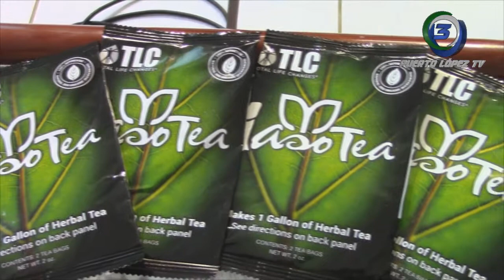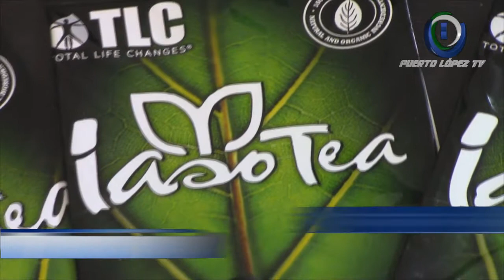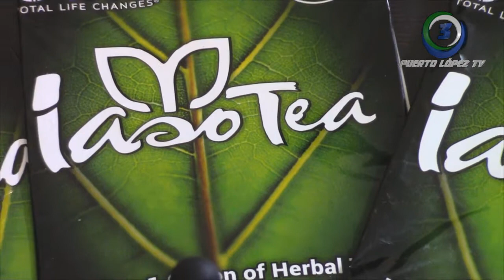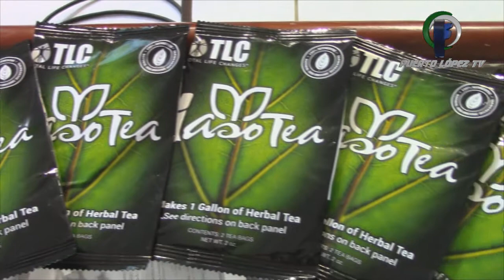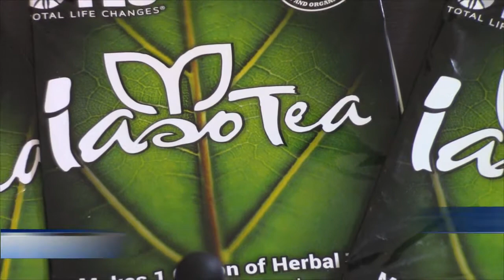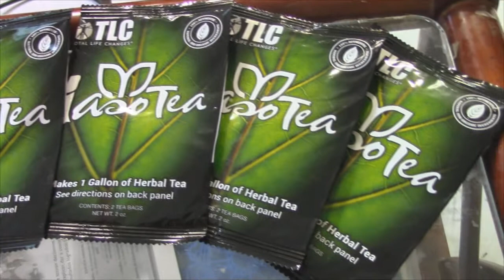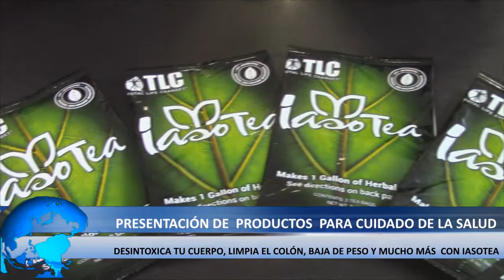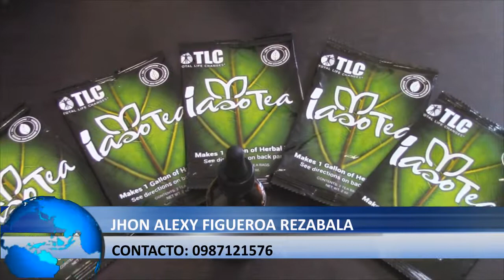JHON ALEXY FIGUEROA REZABALA - EMPRENDEDOR DE PRODUCTOS TLC - IASOTEA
PRESENTACION DE PRODUCTOS DE CUIDADO PARA LA SALUD